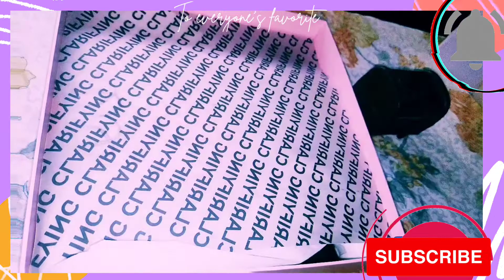Beauty Review: ARVELON Facial kit for Clarifying